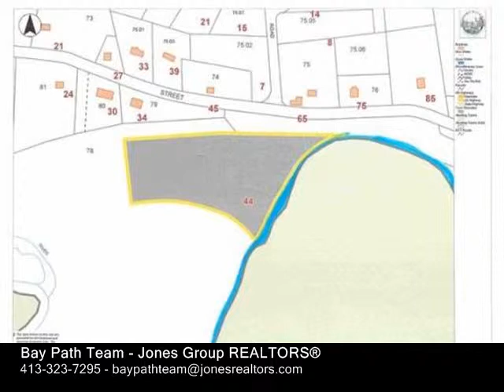44 River Street Belchertown, MA 01007 - Single-Family Home - Real Estate - For Sale -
44 River Street Belchertown, MA 01007  SingleFamily Home  Real Estate  For Sale  Amazing opportunity to own an 1800 Ranch home located on 5.91 acre. This Private home is  tucked away with 665 feet of frontage on the Swift River for fishing or just to relax!  Living room has a pellet stove to keep you warm on chilly nights. Spacious Kitchen with plenty of storage and island has a gas Jennaire stove top, builtin oven and plenty of cabinets. Deck off open dining room to enjoy backyard activities.Large partially finished basement with a Buderus furnace and a  paved circular drive.Land can easily accommodate having a small farm of your choice. Easy commuteonly minutes to MA Pike!

Bay Path Team
Jones Group REALTORS®